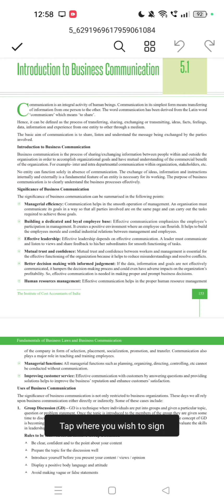Significance of Business Communication |CMA Foundation